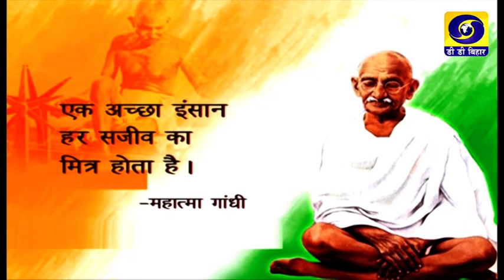Bihar Bihan | Dr Rakesh Kumar | Producer- M. Prabhakar